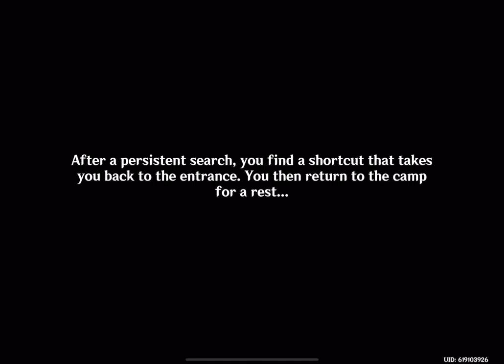Interlude Chapter II: Lurking Peril “Chamber of Twisted Cranes” (Part II of III)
Part II of III for the Chasm Event Quest featuring: Xiao, Yanfei, Yelan, Itto, Shinobu, Traveler and ofc Paimon!